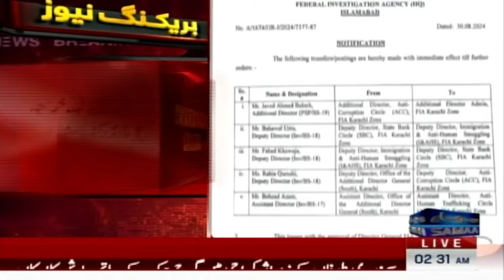Breaking News: Major transfers and appointments in FIA | SAMAA TV